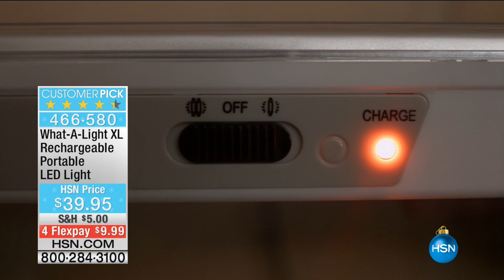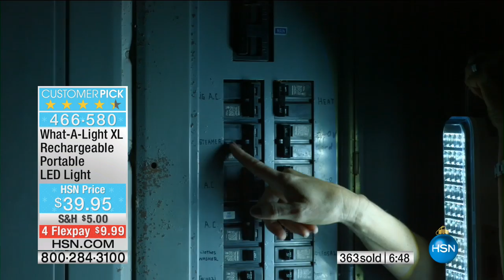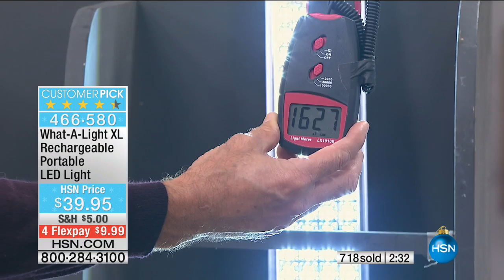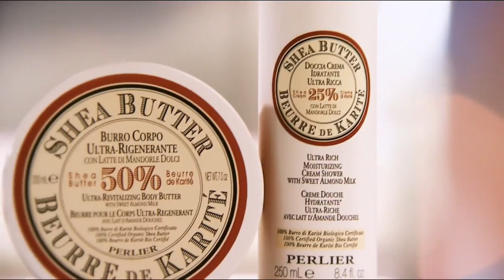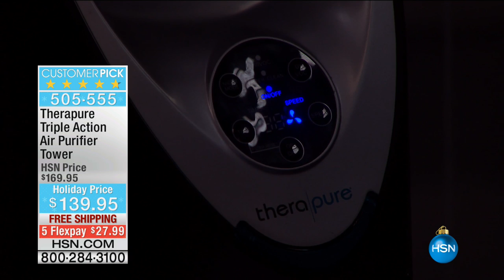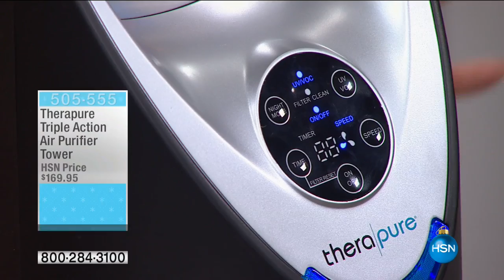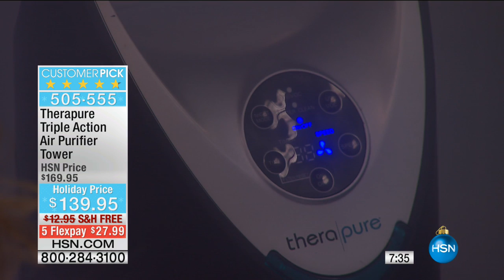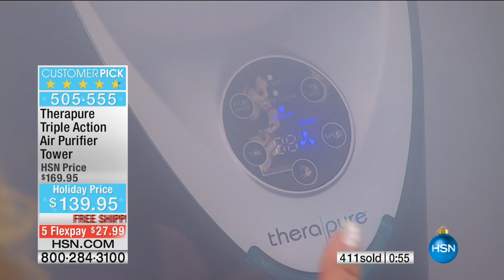HSN | Great Gifts 12.14.2016 - 07 PM